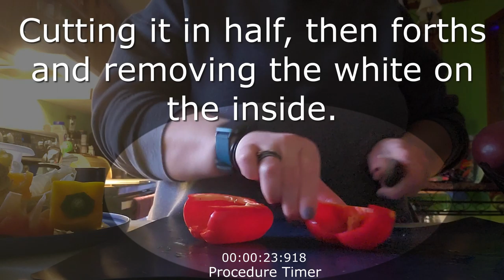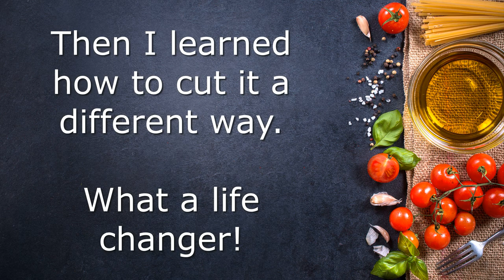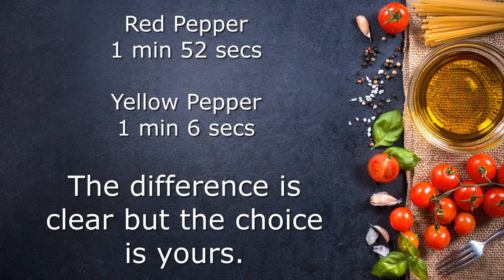How To: Cutting a Pepper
Just a quick vid of the best way to cut a pepper!